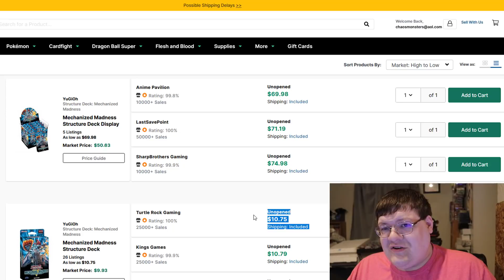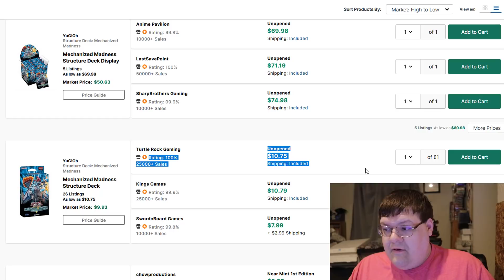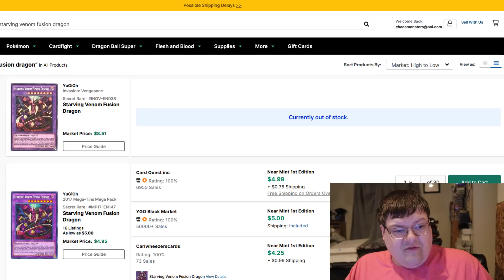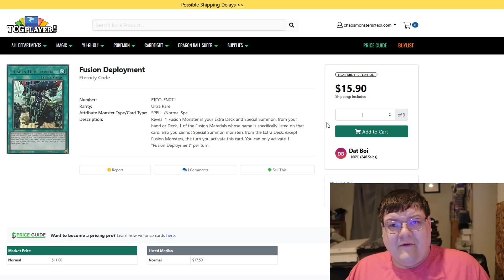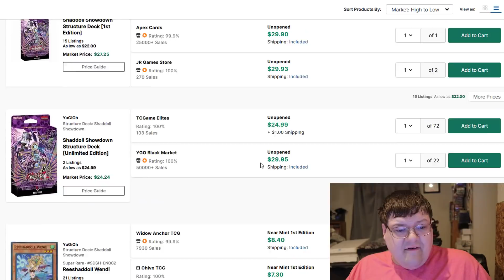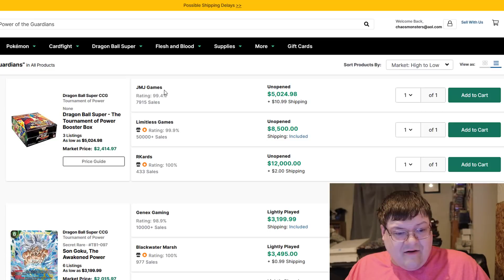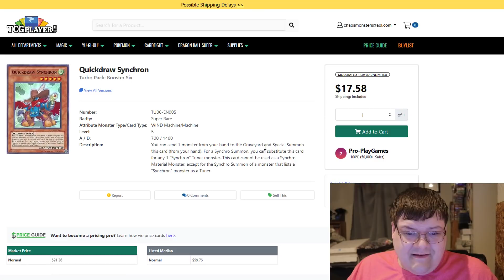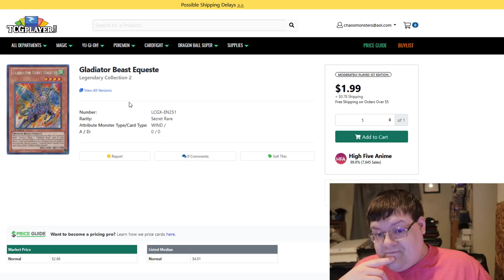Kozmo Buyouts Begin & Crazy Price Jumps! Yu-Gi-Oh! Market Watch March 31, 2021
The Kozmo buyouts are in full swing this morning! We also got to keep an eye on the machina structure deck as value is starting to generate in it! There's plenty of crazy things happening in the market as we gear up for ghost from the past! What do you think about todays market?